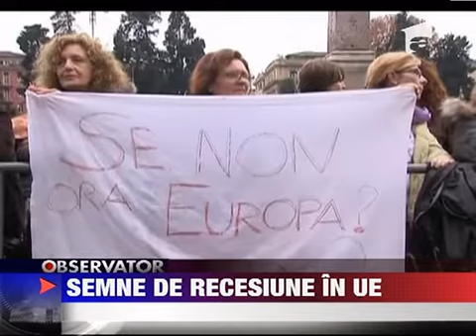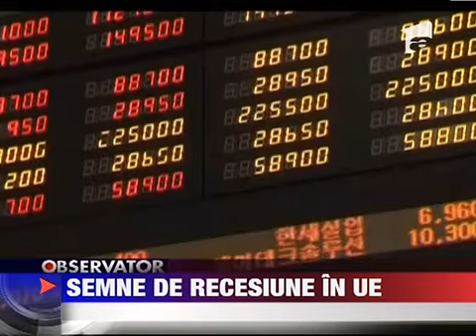Greva generala in Italia 12 DECEMBRIE 2011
Saptamana incepe tumultos in Italia. Cele 4 mari centrale sindicale din Peninsula au decretat greva generala nemultumite de masurile de austeritate anuntate de noul guvern. Sute de mii de angajati inclusiv romani vor inceta lucrul astazi vreme de 3...